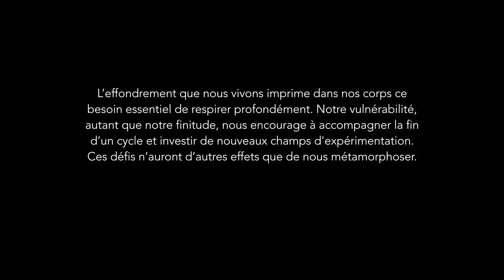Solastalgie #1 La Vouivre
Solastalgie : Mal du pays sans exil.

Il est fondamental de reconsidérer notre vision du monde, retrouver notre confiance, notre juste place au sein de la toile du vivant et inventer ensemble de nouveaux horizons.
L’effondrement que nous vivons imprime dans nos corps ce besoin essentiel de respirer profondément. Notre vulnérabilité, autant que notre finitude, nous encourage à accompagner la fin d’un cycle et investir de nouveaux champs d'expérimentation. Ces défis n’auront d’autres effets que de nous métamorphoser.

C’est aussi le moment pour la Vouivre de s’emparer de ces questions essentielles. Différentes tentatives, créations, expérimentations, ateliers verront le jour sous le nom de Solastalgie, une manière d’inscrire dans la durée ce lien fondamental entre l’Homme et son environnement.
Appréhender, sentir, transmettre par l’art du mouvement cette intimité étrange entre la douleur, la tristesse et le sentiment d’être vivant.
BF+SF

Musique
Gabriel Fabing